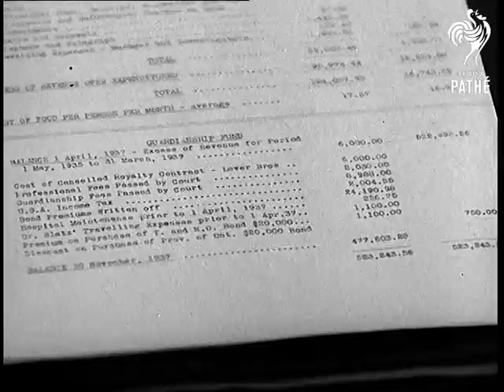The Dionne Quintuplets (1938)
Titles read: "THE DIONNE QUINTUPLETS".

Callander, Ontario, Canada.

Several shots of the exterior of the snow-covered home of the Dionne Quintuplets.  Various shots of Dr Defoe, facing criticism after dismissing the quints' nurse, Jacqualine Noel and teacher Claire Tromblay because "the management of the quins affairs is extravagant".  We see Noel standing outside the house.  Dr Defoe is seen in his study, looking over accounts with another man.

Various shots of the 4-year-old Dionne Quintuplets sitting in their nursery, playing with toys.

For search purposes: Dionne Quins.
 FILM ID:963.14